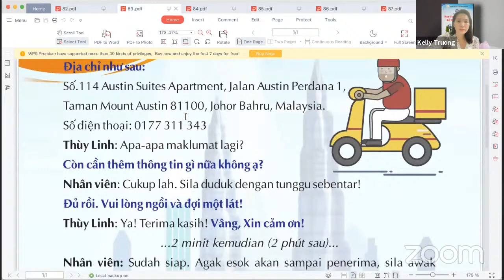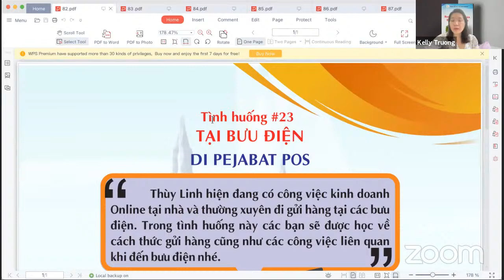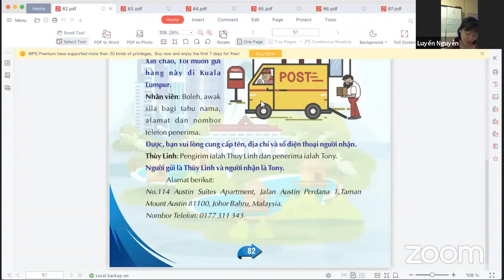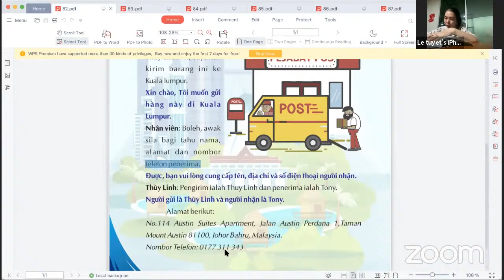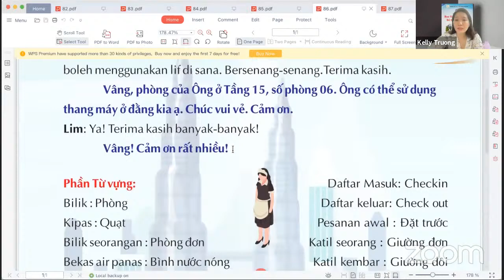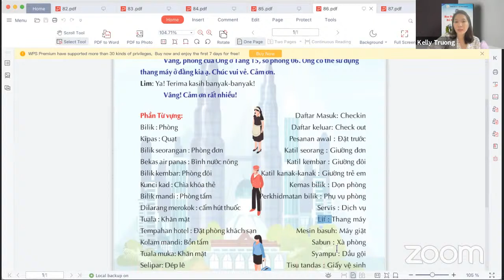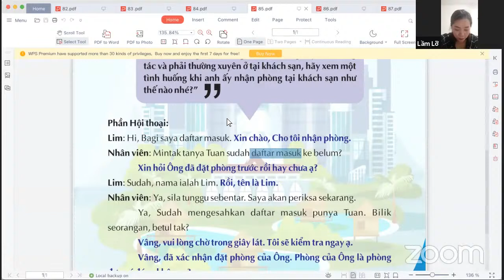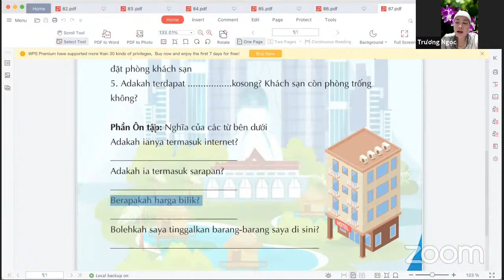LOP T5K4 TÌNH HUỐNG 23/24